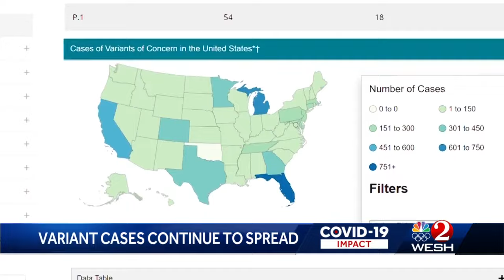Doctor: Florida residents previously infected with COVID-19 being diagnosed with variant cases